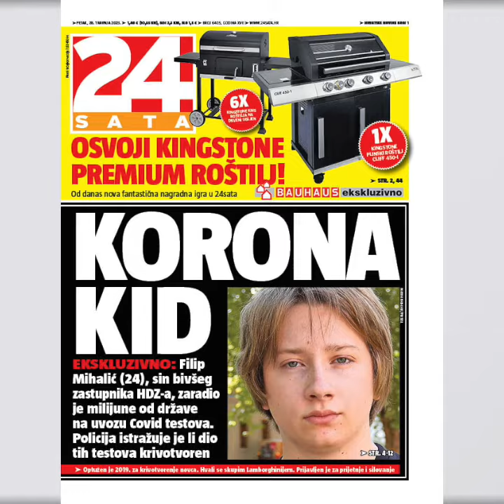Kod Omiša pronašli plemenitu perisku: 'Volimi je i obilazimo, daje nam nadu da neće izumrijeti'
Imate priču?